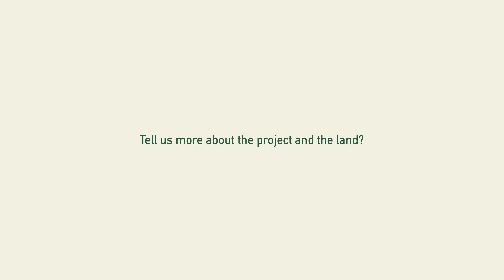Farm Forest Season 2 Episode 4 - Claire Goodwin & Frank Burke, Co. Wexford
In this episode we speak with Claire Goodwin & Frank Burke in Co. Wexford.

Claire is a Biodiversity Officer and Frank is a Climate Action Co-Ordinator,  both in Wexford Co. Council. Their roles are in advocating for climate action across the county.